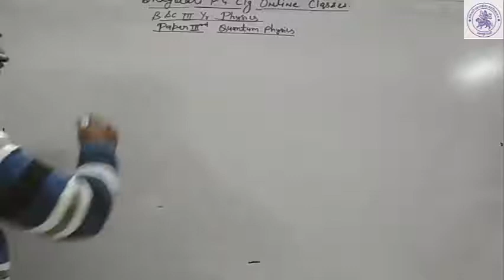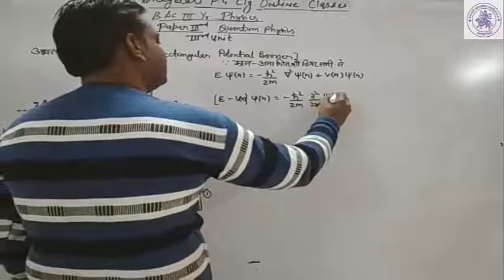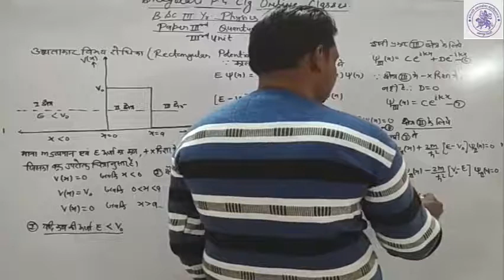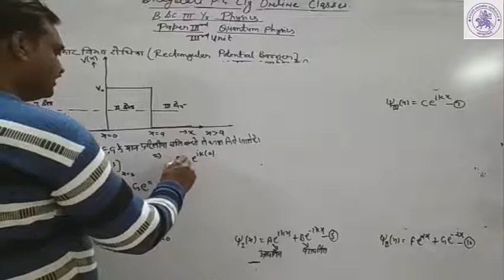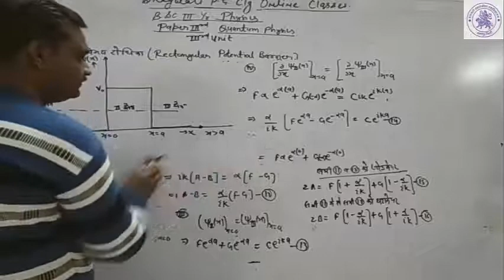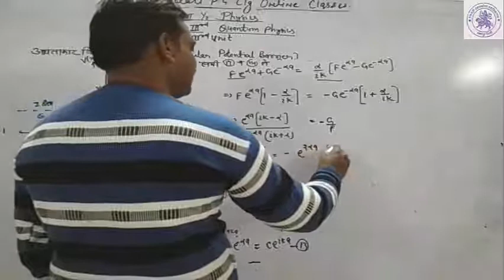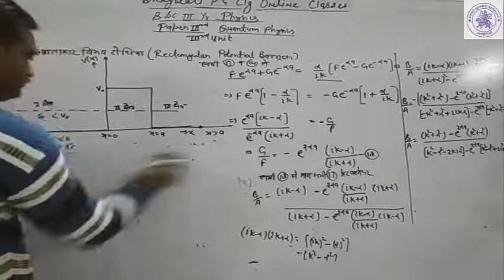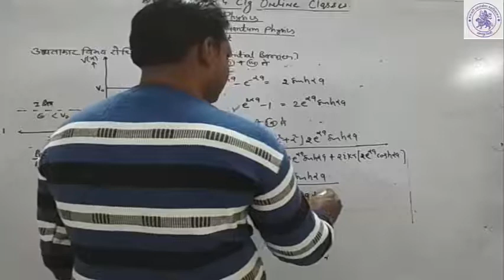B.Sc.III YEAR QUANTUM (PHYSICS)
RECTANGULAR POTENTIAL BARRIER